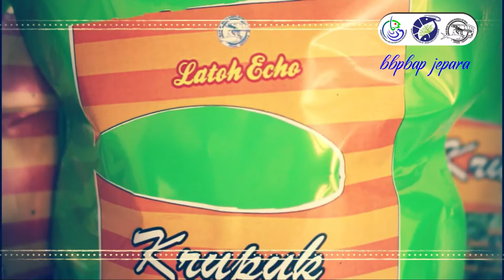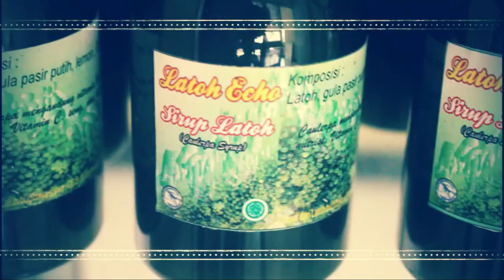Produk Olahan Rumput Laut Latoh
Berbagai jenis makanan dan produk olahan berbahan Rumput Laut Caulerpa (Latoh)